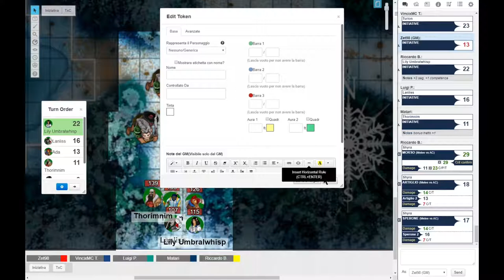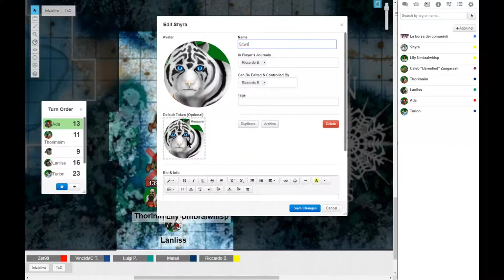IRRISEN TALE 33 LA PIAZZA DEL MERCATO